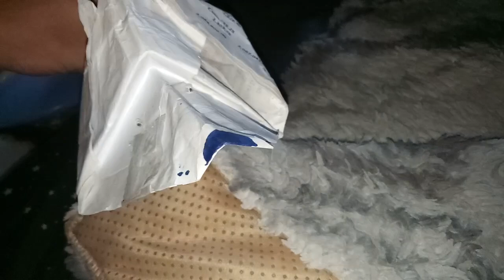Chinese Crested Dog is Barking while Oggy wants to tell Mommy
Chinese Crested Dog,it is a Dog Breed that wrinkles,hairless,powderpuff,and Ugliest Face that live in China. Chinese Crested Dogs have size of Mexican Hairless Dog (Xolocuintli),and Peruvian Inca Orchid.Chinese Crested Dogs have human like skin like White Socks (Paw),White Plume (Tail),and Hair/Crest (Head).Chinese Crested Dogs have 1500s,Chinese Crested Dogs have for Xolocuintlis.British Army,French Army,and Portuguese Army wants to explore the Mexico,Asia,And Africa in 1700s and 1800s.Chinese Crested Dogs that since on 1950s,Deborah Wood,is a Doctor,that kennels called as "Crested Haven".Chinese Crested Dogs have famous dancer,Gypsy Rose Lee,also bred of Chinese Crested Dog.In 1959,When the Ugly Dogs are called as American Hairless Dog Club and American Powderpuff Dog Club.In 1978,A Breeder of American Chinese Crested Dogs Club, the Breeders that live in USA.Americans wants to meet Kennel Club and see the Chinese Crested Dogs.In 1987,Chinese Crested Dogs have breeders are called as Fédératíon Cynologique Internationalé.In 1991,Chinese Crested Dogs have breeders in American Kennel Club.Chinese Crested Dogs have face is very Ugly.Chinese Crested Dogs have "World's Ugliest Dog Contest" in 2003 to 2005.Chinese Crested Dog named Sam,an Animal Ugly Dogs,Sam The Chinese Crested Dogs is already dead,Sam wants to go funeral since 2006.Chinese Crested Dogs have Family and Children.Chinese Crested Dogs have not cute,but Chinese Crested Dogs are called Ugly Dog in USA.Chinese Crested Dog have Canines but Face is very Ugly in the World.